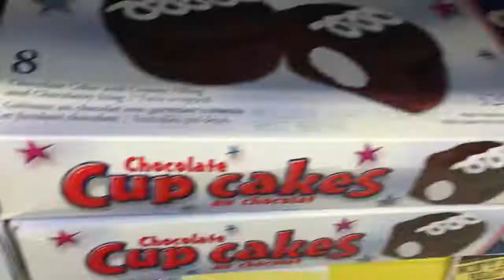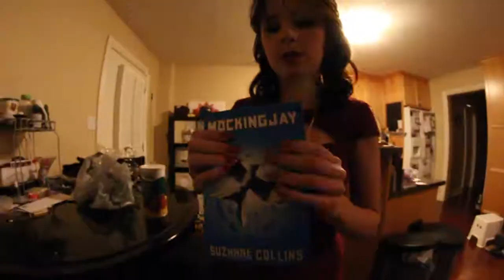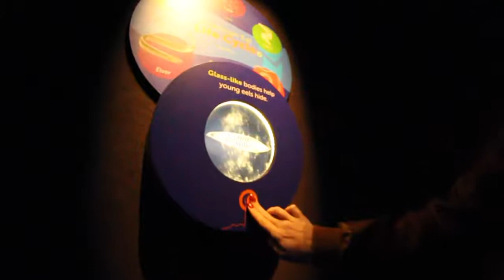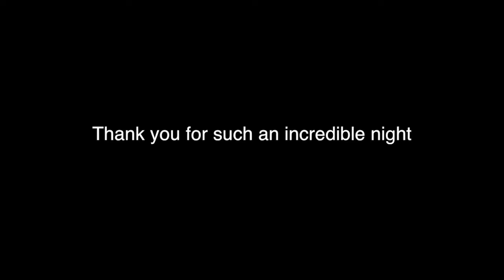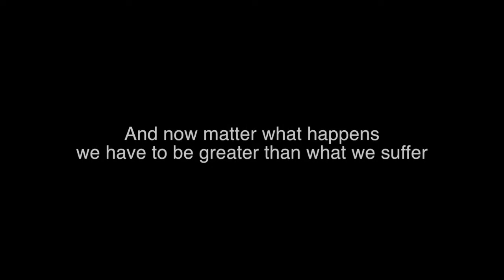Let's Date~! 4 Year Anniversary (December 1st 2015) - Pair Of Crunchies